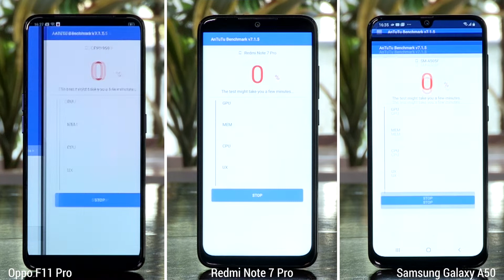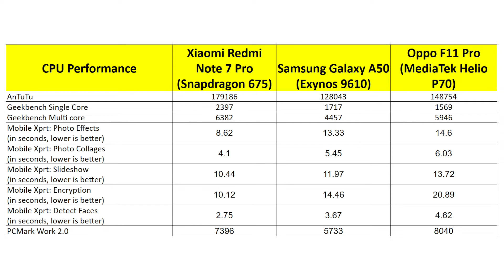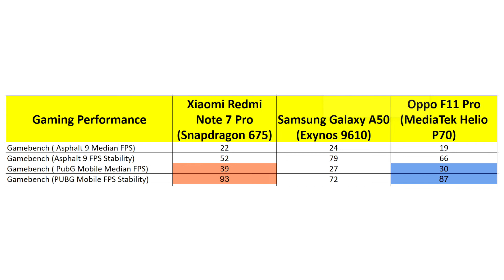Redmi Note 7 Pro vs Samsung Galaxy A50 vs Oppo F11 Pro | Performance Comparison l (Bangla)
Xiaomi Redmi Note 7 Pro, Samsung Galaxy A50 আর Oppo F1 Pro র পার্ফর্মেন্স টেস্ট দেখুন।